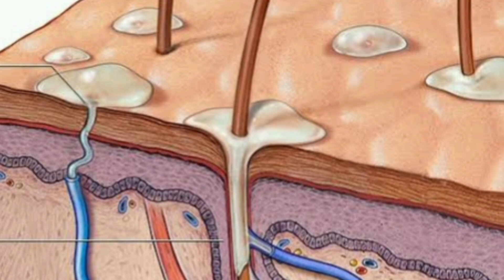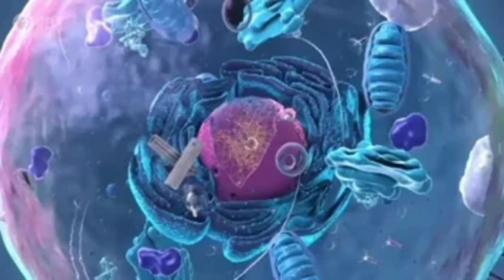Is Sweating Good For Your Health?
MORE INFORMATION ABOUT SWEATING

1. _Detoxification_: Sweating helps remove toxins and waste products from the body.

2. _Temperature regulation_: Sweating cools the body down, maintaining a healthy temperature.

3. _Improved skin health_: Sweating can help clear pores and reduce acne.

4. _Immune system support_: Sweating can help fight off infections by releasing antimicrobial peptides.

5. _Stress relief_: Sweating can help reduce stress and anxiety by releasing tension.

6. _Cardiovascular health_: Regular sweating through exercise can improve cardiovascular health.

7. _Weight loss_: Sweating can aid in weight loss through increased caloric burn.

8. _Endorphin release_: Sweating can stimulate the release of endorphins, also known as "feel-good" hormones.

9. _Clears sinuses_: Sweating can help clear nasal passages and sinuses.

10. _Reduces inflammation_: Sweating can help reduce inflammation and improve overall health.